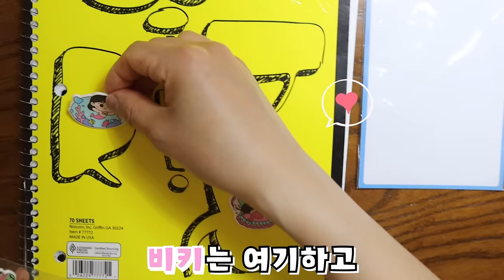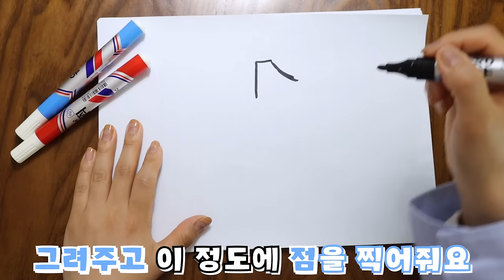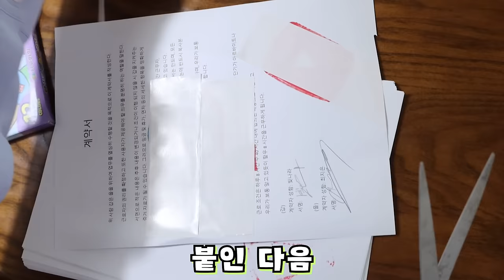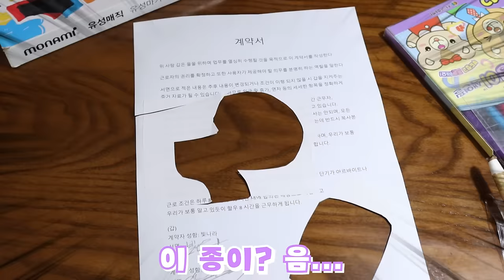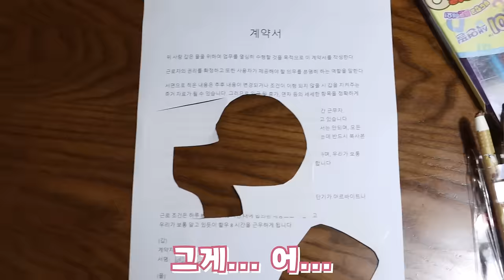틱톡 로고 쉽게 그리는 방법 [오마이비키]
틱톡 로고 쉽게 그린다!
같이 그려봐요!